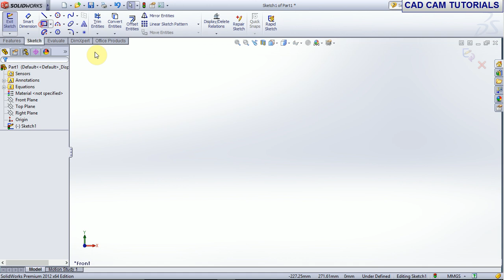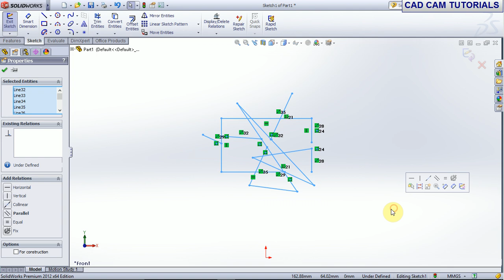SOLIDWORKS TUTORIAL FOR BEGINNERS 16 TRIM ENTITIES#